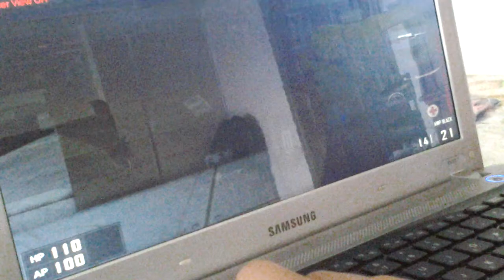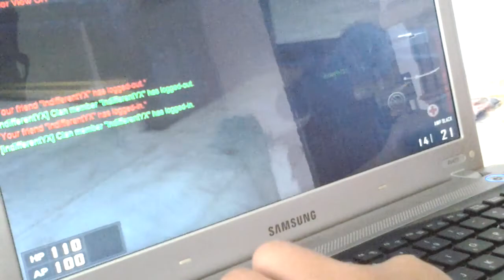My AWP Black Gameplay. Just a warm up game before clan war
Ign : AvengeOfFallen
From : uniquelySG
Rank: Captain White.
Mastery Rank Sniper: Elite 3rd 93.8%